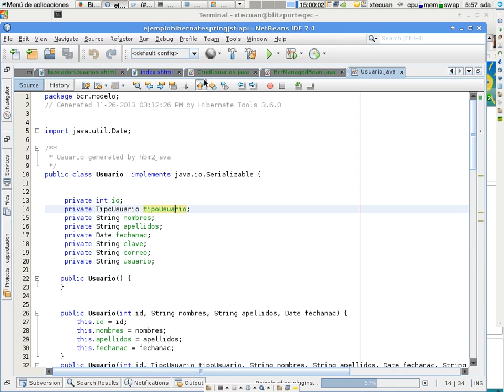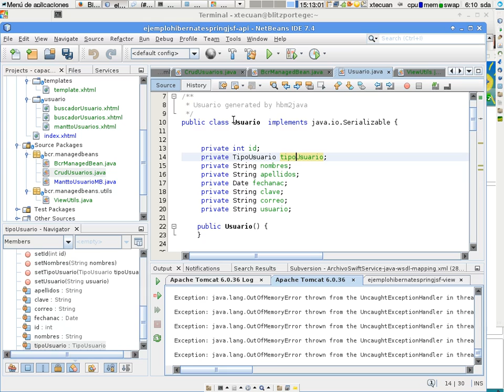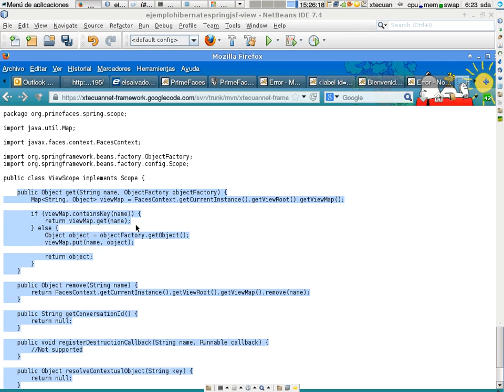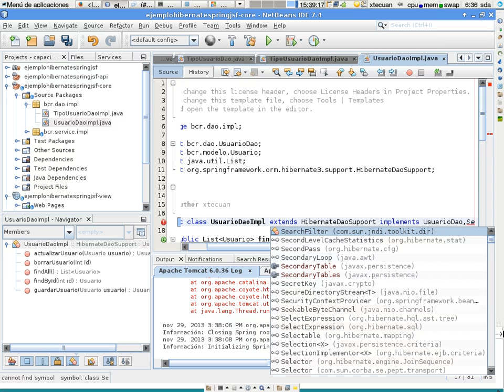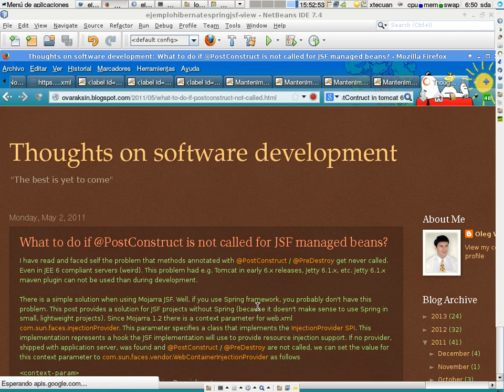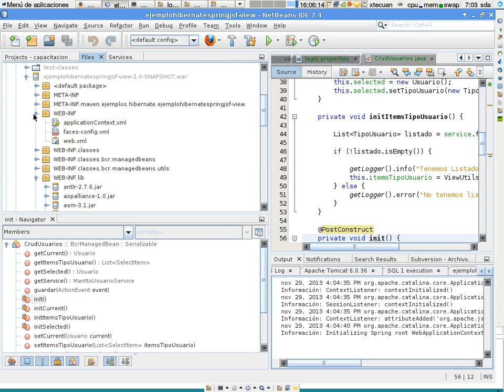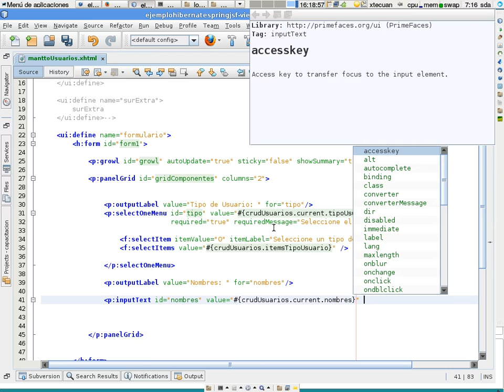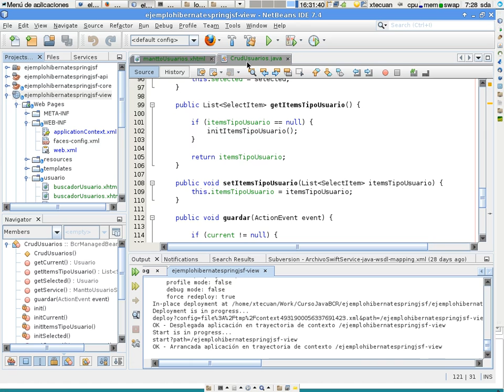Integracion hibernate spring 7